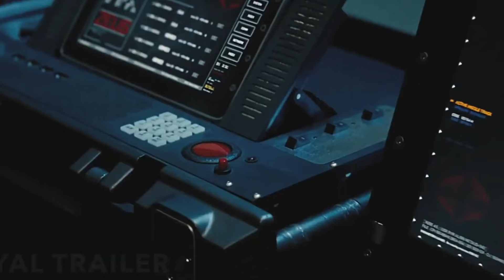🔥 G.I. Joe 3: Ever Vigilant (2025) | Cast, Plot & Release Date! 💥🌍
🎬 G.I. Joe: Ever Vigilant is set to hit theaters on March 27, 2025, bringing the legendary G.I. Joe team back to the big screen for an explosive new mission! Directed by D.J. Caruso, this highly anticipated third installment in the series promises intense action, global espionage, and high-stakes battles against the infamous Cobra